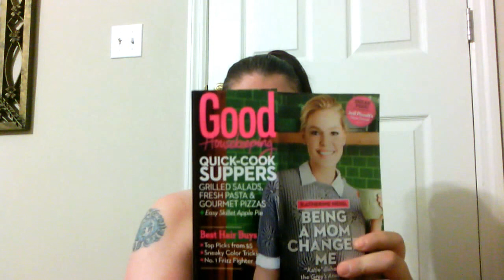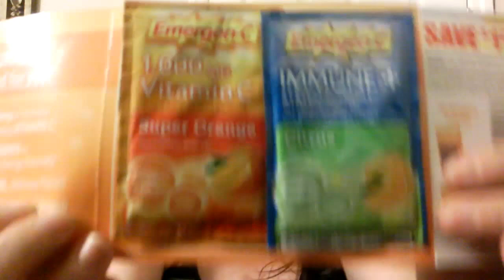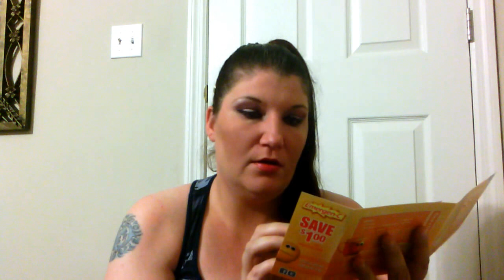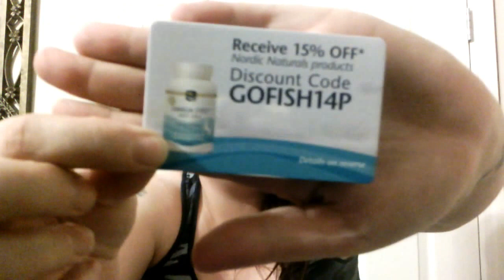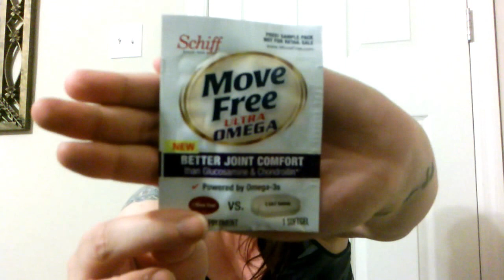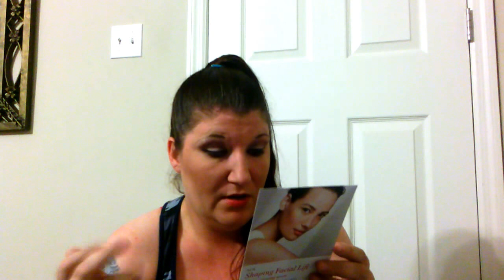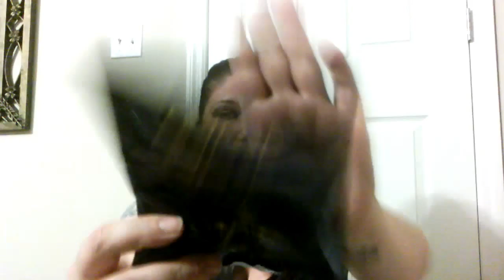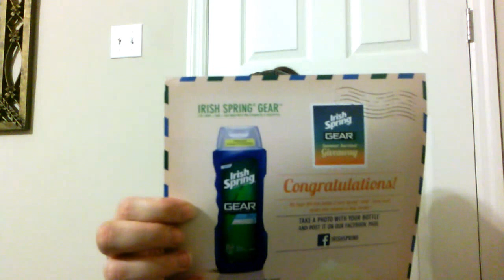Freebies and Samples and Free Dollar Tree Haul!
Freebies and Samples in the mail and a Free Dollar Tree Haul for this week. Sept 1st - 8th